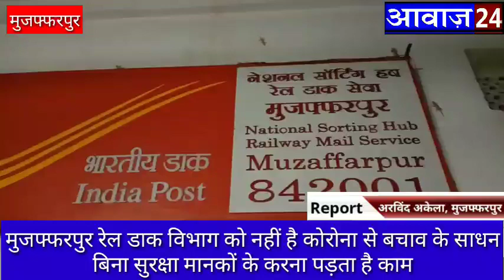आवाज़ 24 न्यूज#मुजफ्फरपुर रेल डाक सेवा के कर्मचारी को कोरोना से बचाव के नही है कोई साधन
*मुजफ्फरपुर रेल डाक सेवा के कर्मचारी को इस कोरोना महामारी में सैनिटाइजर ग्लोब्स मास्क न मिलने से नाराज हुए कर्मचारी किया प्रदर्शन*

रिपोर्ट अरविंद अकेला मुजफ्फरपुर

सैनिटाइजर  ग्लोब्स मास्क  ना मिलने से नाराज हुए मुजफ्फरपुर रेल डाक सेवा के कर्मचारियों ने बताया कि जान जोखिम में डालकर कर रहे हैं काम ना हम लोगों को सैनिटाइजर ग्लोब्स मास्क और ना ही हमारे दफ्तर को सैनिटाइज किया गया है और साथ ही सबसे दुख की बात तो यह है कि बाहर से जो भी कोरिअर वस्तु आते हैं वह बिना सेनीटाइज किए हुए हम लोग को छूना पड़ता है जो खतरे से कम नहीं है इस कोरोना वायरस के महामारी में। हम लोगों जब घर से निकलते हैं तो परिवार के सदस्य करते हैं इस तरह जान जोखिम में डालकर कार्य मत कीजिए लेकिन फिर भी हम लोग ड्यूटी करने आ जाते हैं हमारे यहां कई राज्यों से कोरियर आते हैं जिनको बिना सैनिटाइज किए हुए और बिना ग्लॉग्स पहने हुए छूकर कार्य करना पड़ता है जिसको लेकर हम लोग काफी चिंतित है। यहाँ तीन शिफ्ट में कर्मचारियों का काम बटा हुआ है जिसकी संख्या लगभग 70 हैं ।

किसी भी कर्मचारियों को कोरोना से बचने के लिए कोई सुविधा उपलब्ध नहीं किया गया है।

 औऱ साथ ही साथ जब हम लोग काम करने के लिए यहां आते हैं तो रास्ते में पुलिसकर्मी हमें रोकते हैं इसके लिए भी एक पास निर्गत किया जाए।

बाइट कर्मचारी